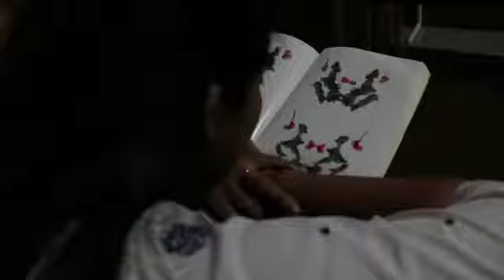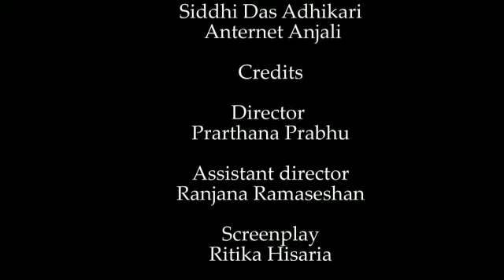Bookshelf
Student film project.